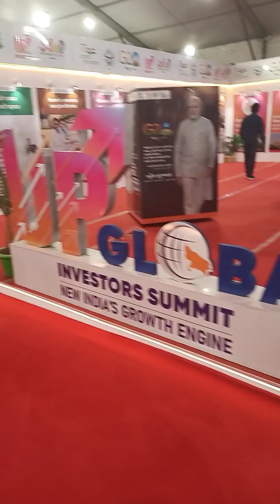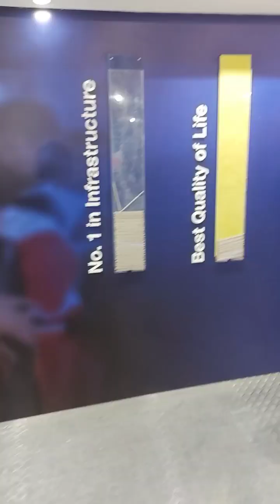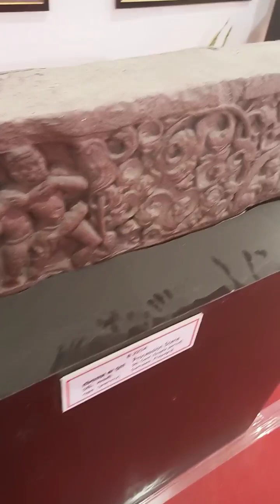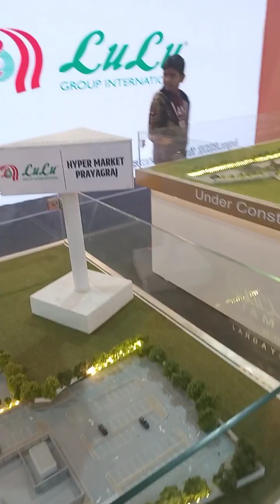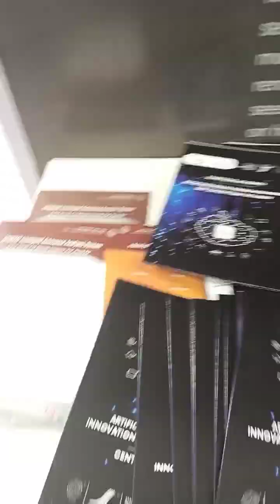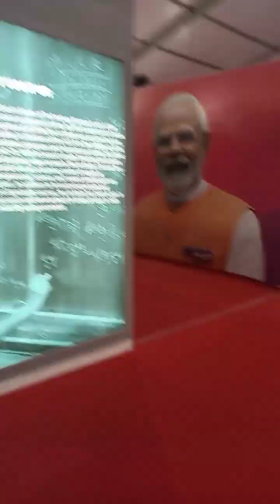G20 2023 || Lucknow